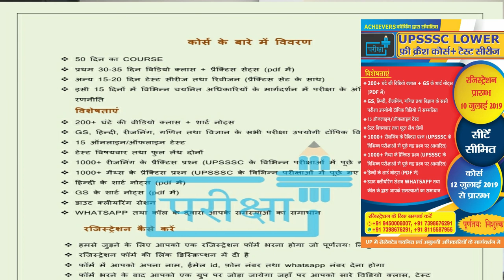UPSSSC LOWER FREE CRASH COURSE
UPSSSC LOWER फ्री क्रैश कोर्स + टेस्ट सीरीज
कोर्स के बारे में विवरण
50 दिन का कोर्स
प्रथम 30-35 दिन विडियो क्लास + प्रैक्टिस सेट्स -pdf में
अन्य 15-20 दिन टेस्ट सीरीज तथा रिवीजन -प्रैक्टिस सेट के साथ
इसी 15 दिनों में विभिन्न चयनित अधिकारियों के मार्गदर्शन में परीक्षा के अंतिम क्षण सम्बन्धी रणनीति
विशेषताएं
200+ घंटे की वीडियो क्लास + शार्ट नोट्स
GS, हिन्दी, रीजनिंग, गणित तथा विज्ञान के सभी परीक्षा उपयोगी टॉपिक विडियो में सम्मिलित
15 ऑनलाइन/ऑफलाइन टेस्ट
टेस्ट विषयवार तथा फुल लेंथ दोनों
1000+ रीजनिंग के प्रैक्टिस प्रश्न -UPSSSC के विभिन्न परीक्षाओं में पूछे गए प्रश्न पर आधारित
1000+ मैथ्स के प्रैक्टिस प्रश्न -UPSSSC के विभिन्न परीक्षाओं में पूछे गए प्रश्न पर आधारित
हिन्दी के शार्ट नोट्स pdf में
GS के शार्ट नोट्स pdf में
डाउट क्लीयरिंग सेशन
WHATSAPP तथा कॉल के द्वारा आपके समस्याओं का समाधान
      रजिस्ट्रेशन कैसे करें
हमसे जुड़ने के लिए आपको एक रजिस्ट्रेशन फॉर्म भरना होगा जो पूर्णतयः निशुल्क है
रजिस्ट्रेशन फॉर्म की लिंक नीचेें दी गई है
फॉर्म में आपको अपना नाम, ईमेल id, फ़ोन नंबर तथा whatsapp नंबर देना होगा
फॉर्म भरने के बाद आपको एक ग्रुप पर जोड़ा जायेगा जहाँ पर आपको सारे विडियो क्लास, टेस्ट सीरीज, प्रैक्टिस सेट्स मिलेंगे
फॉर्म में आपकी सारी डिटेल्स सही सही डालें

नोट :- ध्यान दें यह पूरा कोर्स पूर्णतयः निशुल्क है ऐसे में जो विद्यार्थी सीरियस न हों वो रजिस्ट्रेशन न करें –